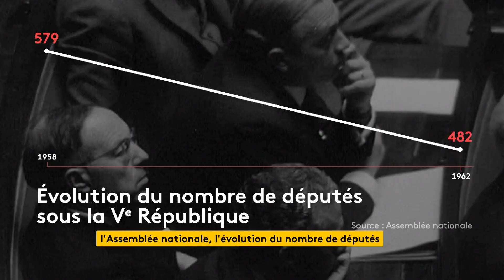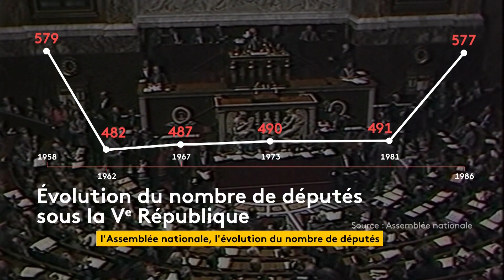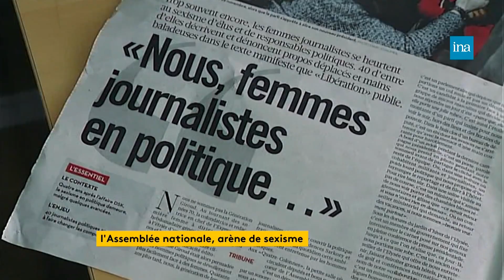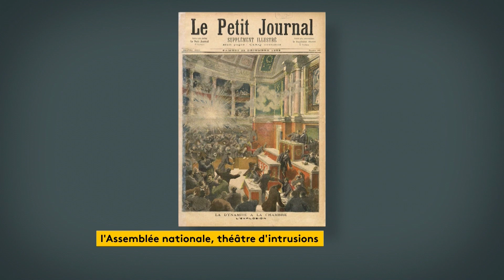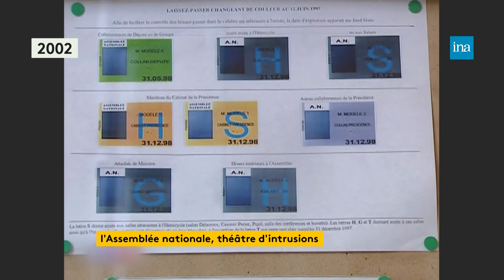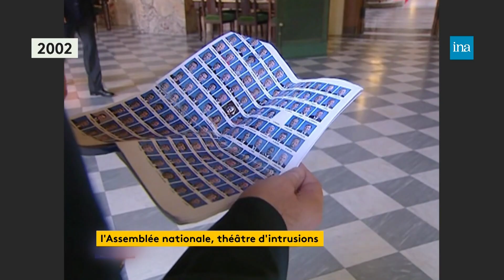L’INAttendu : Dans les coulisses de l'Assemblée nationale avec Jean-Louis Debré | Archive INA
L’INATTENDU | Franceinfo | 0306/2022
Présenté par Nathanaël de Rincquesen, Géraldine Cornet Lavau et Camille Dauxert
À l'occasion des élections législatives, l'ancien président de l'Assemblée nationale raconte dans «INAttendu», l'émission de France info et l'INA, comment s’inscrit cette institution dans notre République.

Nathanaël de Rincquesen, Ludivine Lopez et Géraldine Cornet Lavau reçoivent, au sein de l'Assemblée, l'ancien président des lieux : Jean-Louis Debré. Ensemble, ils évoquent qui sont les députés, combien sont-ils, quelle place pour les femmes mais aussi les moments qui ont marqué la vie du Palais Bourbon.

L'émission est diffusée sur France info canal 27 le jeudi à 16h30, ainsi que le samedi à 10h30 et le dimanche à 16h30.